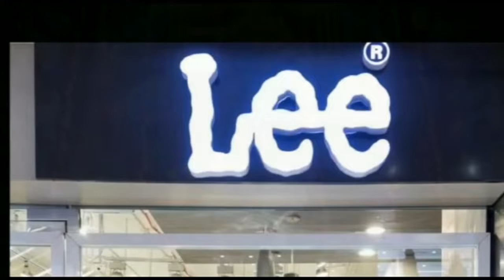लाठीचार्ज बाद छात्रों ने भी पुलिस पर पथराव किया स्थिति तनावपूर्ण